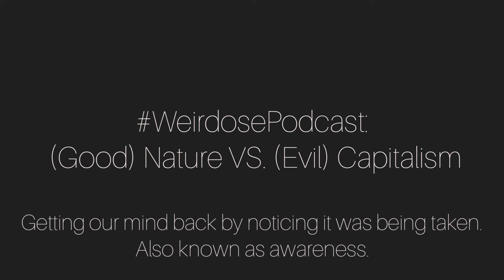WeirdosePodcast: (Good) Nature vs. (Evil) Capitalism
video lecture Outline+ timestamps:
((((Emotions and capitalism))))
* The connection between: Action, creating scenarios they can control.
Control is capitalism:
- order: turmoil created to fulfill a written order
- A prosthetic

Nature is freedom:
- Order: unseen and unwritten
- Not a prosthetic

Capitalism manipulates Emotions to thrive off opinions creating:
- boxes
- strongholds

Nature is direct and speaks thru senses and observation:
-touch -taste -touch -see - hear

(Timestamp 6:00 Our observation has helped us living on this planet within and without capitalism in the aspect of safety):

* The importance of the 5 senses is their dynamic impact on our lives and ability to live without involving speech.
Speech: All speech is developed language from the leadership of colonisation and government.
Language of Nature is unspoken thru human speech and STILL represents:
- shelter - comfort - doctor - teacher - lawyer -food -etc.

* Homes, electricity, tools, fire, torches, metal are all elements of Nature. The development of them that keeps stores like "Home Depot" and 'Electric Companies' business would come about regardless of capitalism.
* Denouncing capitalism will not refuse your use of houses and cars and laptops. These things come from human minds before they are used to capitalize. Therefore. they are attached from Capitalism and can be detached.
* Ideas and thoughts are apart of the unseen world before they are created in 3D, so automatically calling sneakers and houses capitalistic is a limited view of human development. Ideas are created first and then they are submitted to companies to be capitalized.

Negating this fact is losing a piece of yourself and creating enormous devil's and demons that will be brought down.

(Timestamp 7:19)
A life without a developed capitalistic control-base:
Capitalisms' manipulation of Emotions are the keys to the car of offense. A written language translated by leadership thru agenda with no agreement.
(timestamp: 7:40)
The register of emotional function:
- Happiness and Anger
- The Higher Register
- The Lower Register
- Chakra system is the understanding of the human emotional register
- The existence of Anger, Sadness, Fear, Frustration, etc.
- The existence of Happiness, Joy, Confidence, Laughter, etc.

ll StreetPoetsNYC.com ll The scattered the truth is across the land, and out in the open. (Freedomwarrior313)